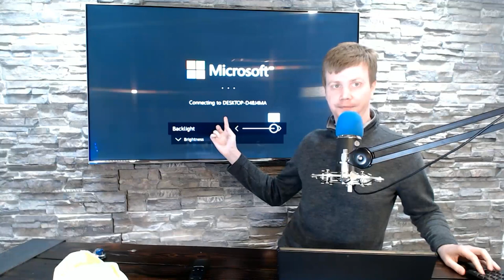Laptops, Software, And Everything That Makes them Tick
On this episode of First Ring Daily, Paul has a black laptop, Brad fights a miracast, and software is bad and good.